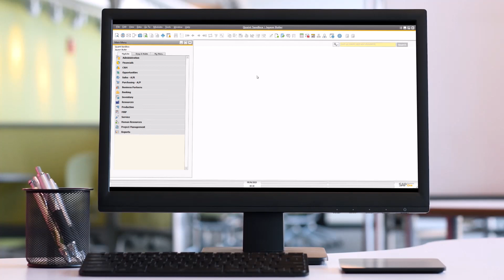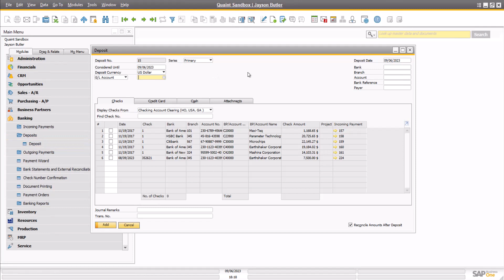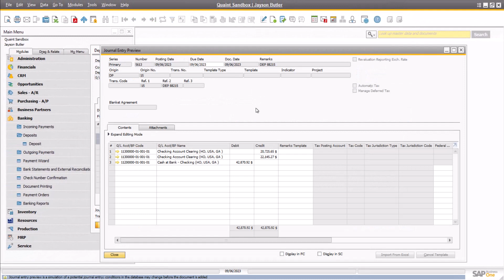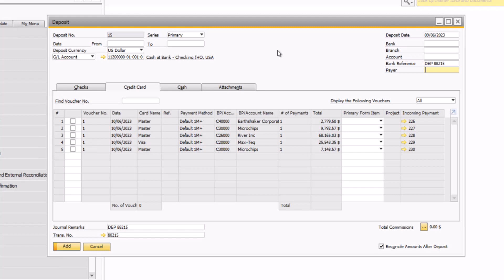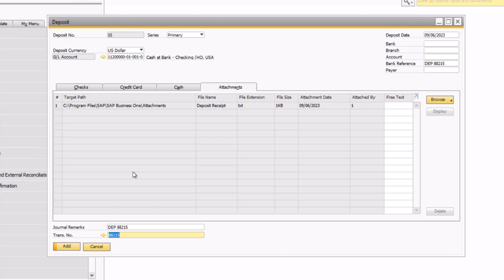Accounts Receivable - Deposits | SAP Business One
An overview on how to use Deposits within SAP Business One